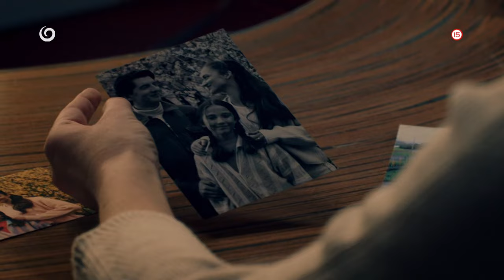LOVEC (od 27.10.2024 na JOJke)